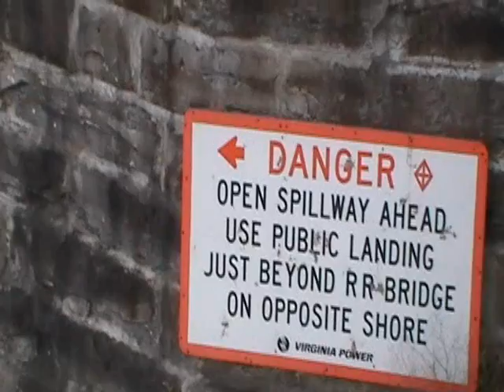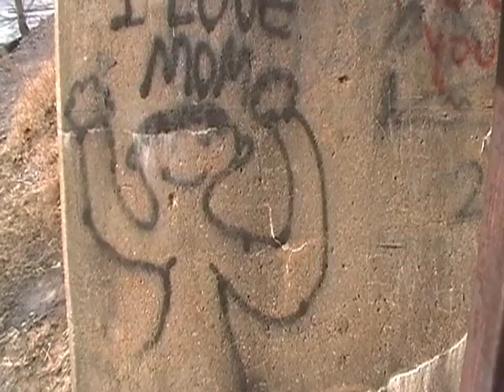Snapshots: A short film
A short film shot in Lynchbug and Bedford and Amherst counties of Virginia. The film is part of a project I'm shooting in memory of photographer Ralph Meatyard.